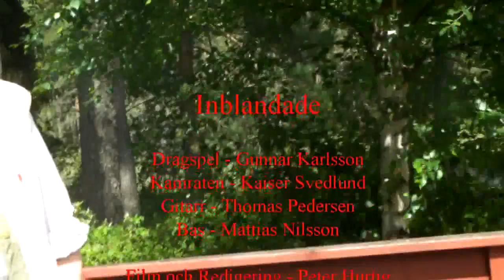Skogsjam i Kottjärn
Skapad med CyberLink PowerDirector